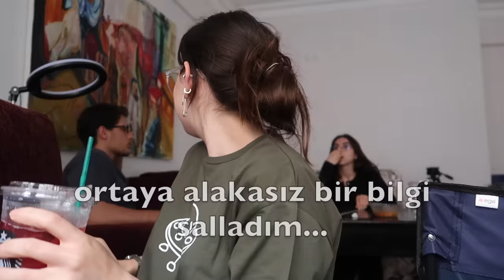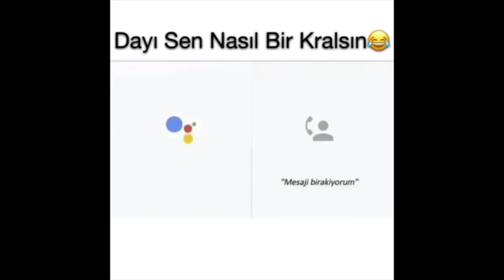KİM DÖNDÜ HEM DE KİMLERLE BERABER??? | Karantina vlog, bir de emily ve taylaniye🤝🤝🤝